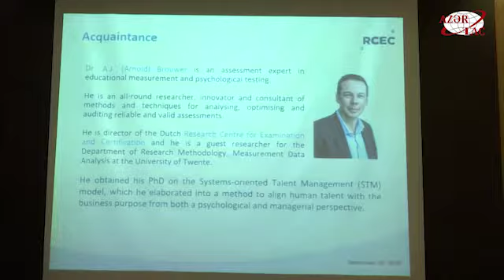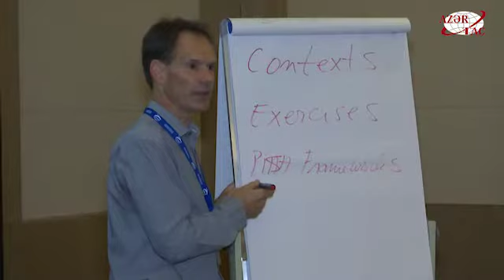IAEA 2019 çərçivəsində konfrans öncəsi praktik məşğələlər başlanıb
Dövlət İmtahan Mərkəzinin təşkilatçılığı ilə sentyabrın 22-27-də keçirilən Təhsilin Qiymətləndirilməsi üzrə Beynəlxalq Assosiasiyanın 45-ci illik konfransı (IAEA 2019) çərçivəsində yerli mütəxəssislərin də cəlb olunduqları praktik məşğələlər (Pre-Conference Workshops) işə başlayıb. Builki konfrans "Qiymətləndirmə və qərarvermə: fərdi və institusional həll yolları" mövzusuna həsr olunub.